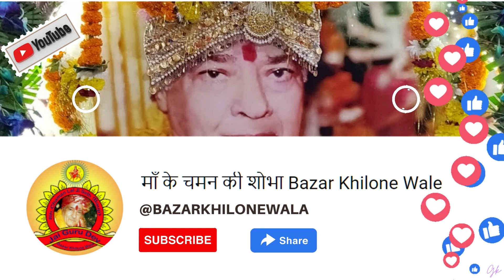तेरा नाम जगत जननी मुझे प्राणों से है प्यारा | TERA NAAM JAGAT JANNANI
Live Recorded at Bazar Khilone Wala Mandir, Amritsar

लेखक: श्री शाम दास आजिज
गायक: श्री विजय कुमार महक

🙏 || जय माता दी || जय गुरुदेव || 🙏